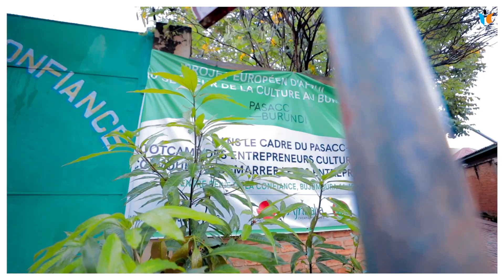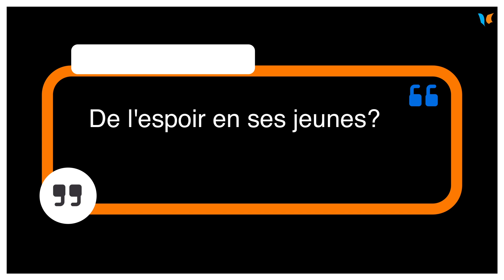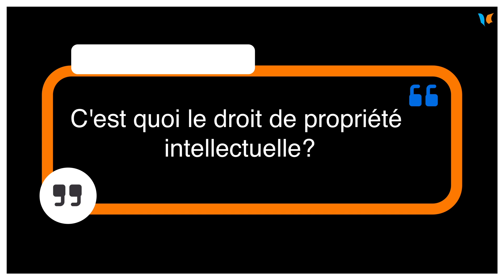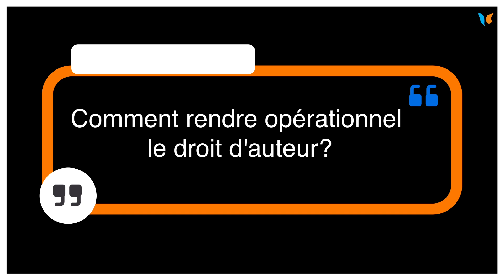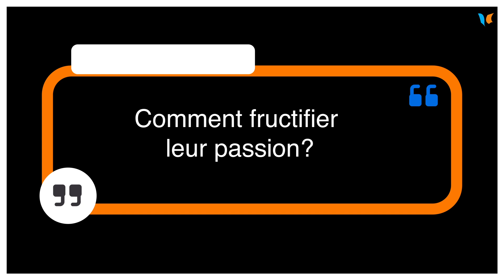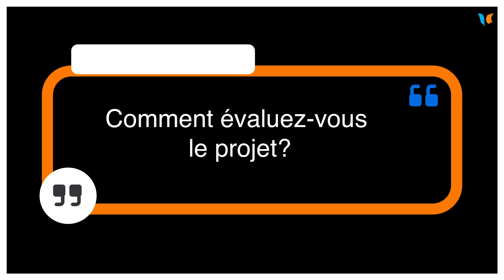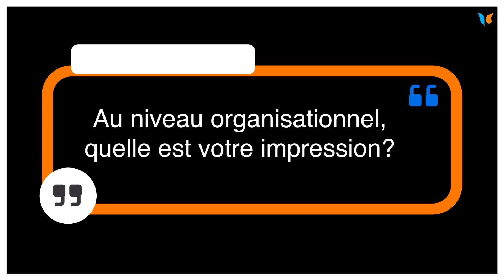Vivre de son art au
✍🏾 De grandes icônes de la culture africaine: Luc Mayitoukou (Sénégalais), Bilia Bah (Guinéen), Khalid Tamer (Marocain), formaient les artistes entrepreneurs culturels burundais,dans le cadre du projet PASACC-BU.

🎯 Au coeur du bootcamp: rentabiliser l'art et professionnaliser le métier